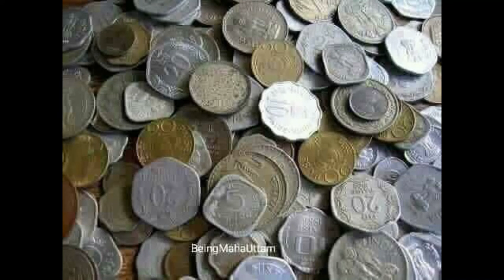আমার হারানো ছোটবেলা.......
My lost childhood...

Purpose of this video is:

Our channel main purpose is to make viewers laugh, motivate to do good things
or to make educated. We will also show you in our videos about what the people are doing in this world.
"Please don't think  in another way or hate anyone, and please don't spread hate, it is just for viewers to laugh only"

Note:
a